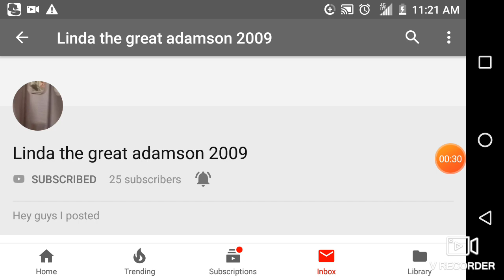Shout out to Linda the great adamson 2009